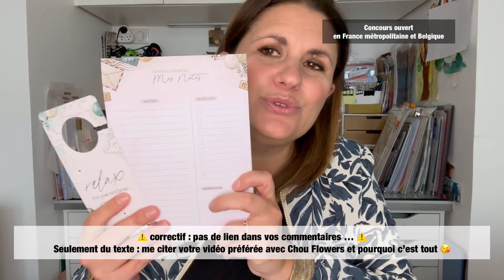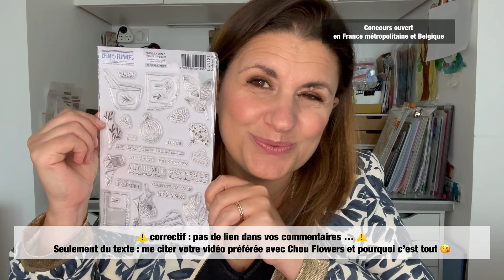{clôturé} Concours 10K : Jour 5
⚠️ Les envois des lots se feront uniquement en France métropolitaine et en Belgique 🙏

Pour participer et tenter de gagner le lot de cette video il vous faut être abonné à ma chaîne, liker cette vidéo et valider votre participation en laissant un commentaire sous cette vidéo dans le quel vous indiquerez :

- le quel de mes tuto video réalisé avec cette marque vous a le plus plu,
- m’expliquer pourquoi

- ⚠️ correctif : pas de lien YouTube ça bug ! ⚠️

Vous avez jusqu’au dimanche 12 novembre minuit pour valider votre participation

Le ou la gagnante sera ensuite tirée au sort.